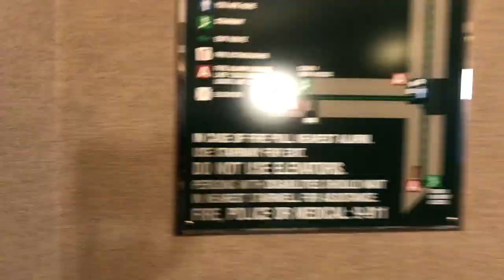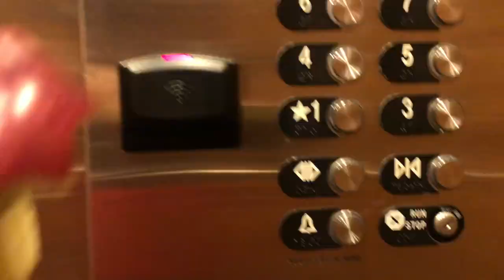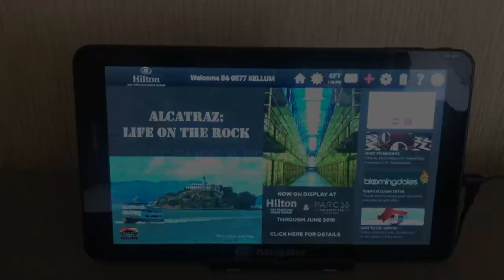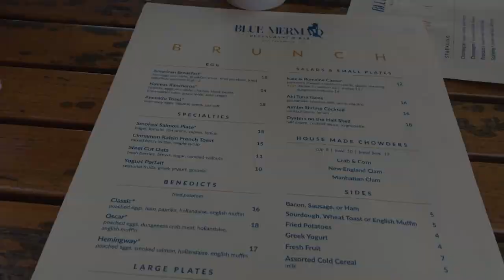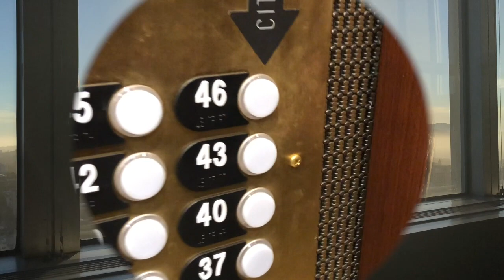My First week working as a Reserve Inflight Crew Member | 4 day Mint Trip | west coast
This is a Vlog of me in my first week at work with JB, where i take you on a 4 day mint trip to the west coast and florida!

Navage Nasal cleaner

Free online coaching APP (workouts and MACROS provided) download and sign up for FREE!

Navage Nasal cleaner
Shirt Stays
Cord Organizer
Hot Logic Mini 120V
Reusable Zip lock bags (12)
Reusable Wet Bag for dirty Clothes Tupperware
Frother to Stir supplements
New Travel Pro under seat brief case
Camera Canon 80D
Cooler bag
Suit Case (TravelPro)
Food Scale
Gimbal Stabilizer

This is not a company sponsored video, and the views expressed are those of my own and not on behalf of jetblue